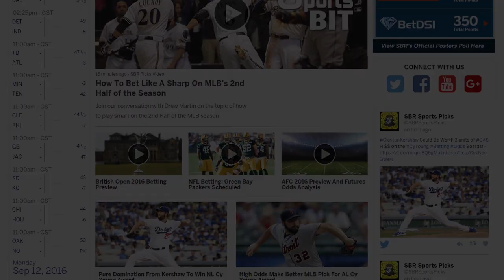North Carolina vs Duke | Sports BIT | NCAA Basketball Betting Preview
North Carolina & Duke square off today, and this will be a matchup of Inside vs Outside. Teddy & Pauly dissect this game and provide the different aspects to consider for this game. Duke&#39;s perimeter game can only carry them so far, while the Tar Heels might stink offensively, they find the way to get it done.